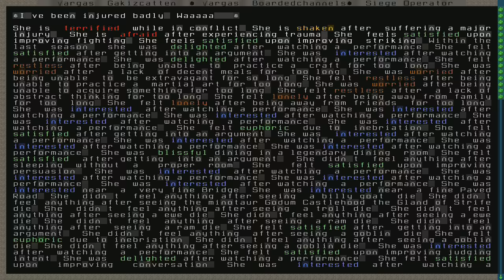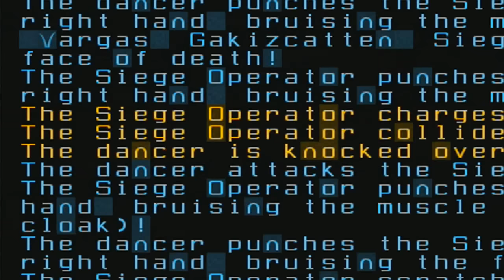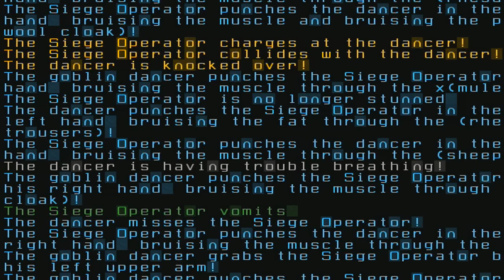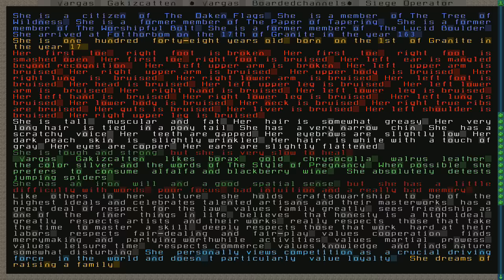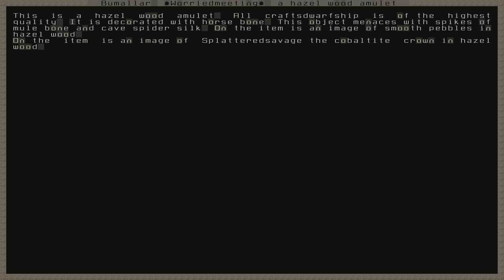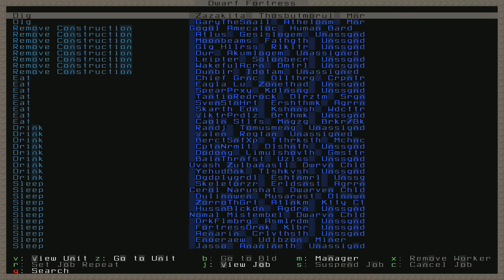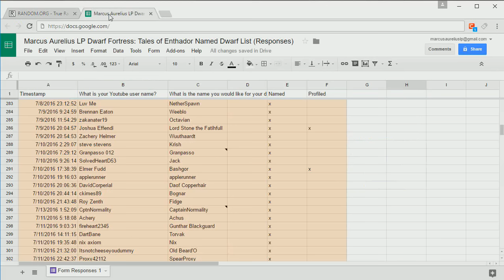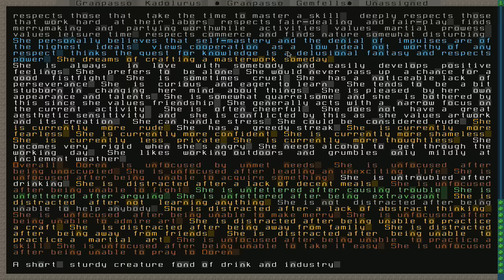Dwarf Fortress 2017: Tales of Enthador - Foresthome 27 (Tavern Brawl)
Wherein a brawl erupts in Foresthome's tavern and we are left to hope it doesn't lead to full scale civil war like what previously occurred in Sandpillar.

IF YOU WANT A NAMED DWARF CLICK HERE (Must be signed into Google)

Liquidor's awesome family tree of all the dwarves in Enthador and his compiled events list (spoilers!) of Foresthome

Dwarf Fortress is the world's most complex video game, developed by Bay 12 Games consisting of Tarn and Zach Adams. Consider donating!